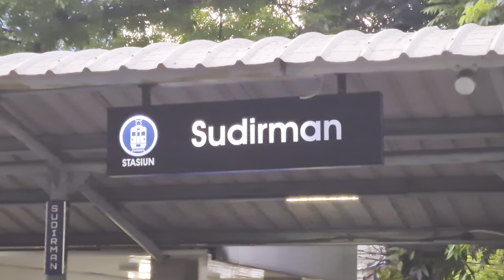Rush Hour! Kompilasi KRL Commuter Line di Stasiun Sudirman! [4K] | JR 205, TM 6000, EA203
Dan jangan lupa untuk menonton hingga selesai! 😊
Selamat menyaksikan!

Tanggal direkam: 15 Agustus 2022